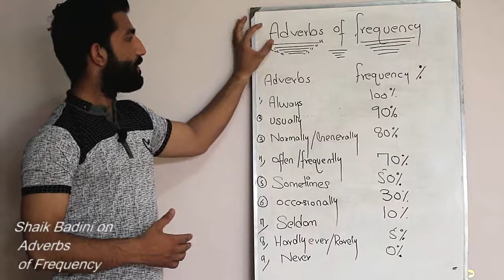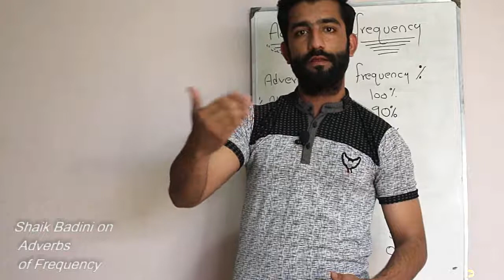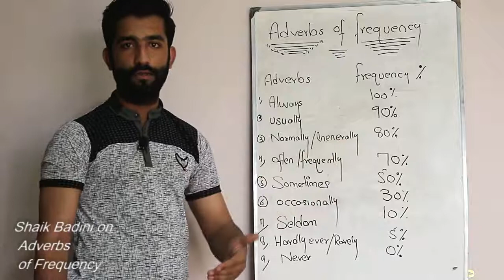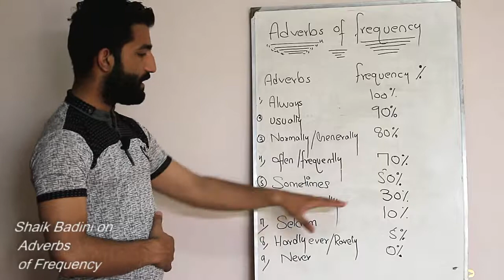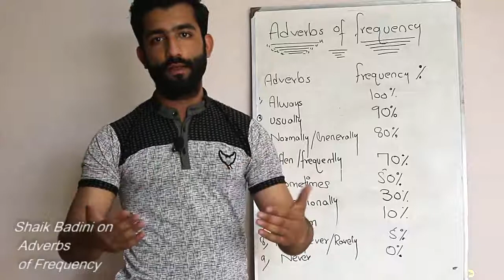Adverbs of Frequency in Urdu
The Person you are hearing in the lecture is an English language and Science Tutor for around Nine years. He has been teaching both online and offline for many years. Presently he is working with three to four educational institutions as an instructor. Uploading videos promotes a vision of spreading his knowledge to the whole world. He believes that Knowledge is something the more your give, the more it increases within you.